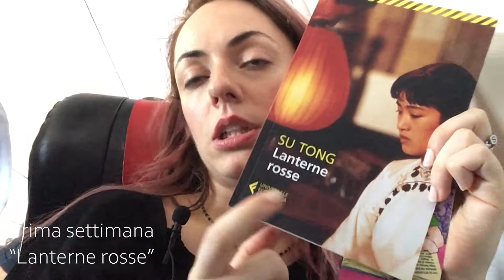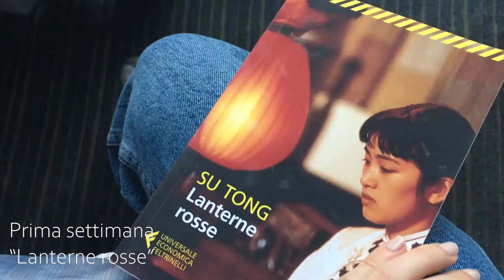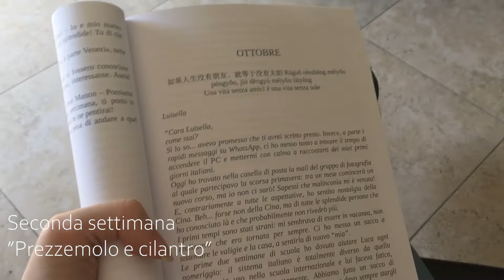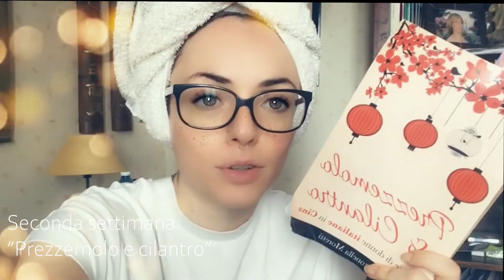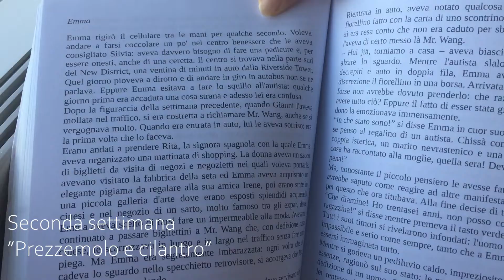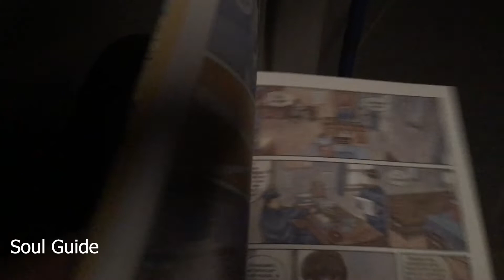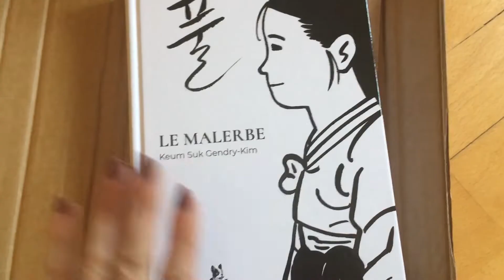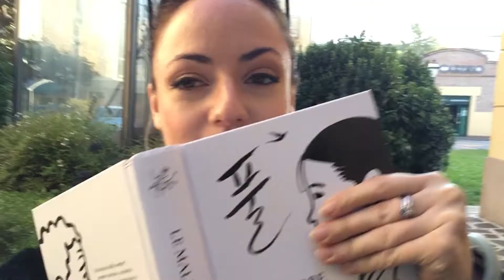LEGGO 4 LIBRI IN UN MESE - Challenge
LIBRI LETTI:

"LANTERNE ROSSE" - per acquistarlo
Siamo nella Cina pre-rivoluzionaria, in un medioevo che stenta a morire, e fra le regole che governano la casa di Chen vi è quella che dà al marito la facoltà di scegliere la donna con cui passare la notte. La bella Songlian non accetta passivamente la logica feroce della sua nuova condizione. L'inevitabile competizione con le altre mogli e il cerchio di solitudine che la imprigiona trasformano il suo coraggio e la sua protesta in armi spuntate, facendola cadere in una ineluttabile spirale di follia. Da questo romanzo (precedentemente pubblicato con il titolo "Mogli e concubine") il regista Zhang Yimou ha tratto l'omonimo film che ha segnato il definitivo ingresso della cinematografia cinese in Occidente e ha rivelato il talento dell'attrice Gong Li.

"PREZZEMOLO E CILANTRO" - per acquistarlo
Luisella, Astrid ed Emma sono tre donne molto diverse tra loro, ma le accomuna il fatto di aver lasciato la loro casa, il lavoro, la famiglia e gli amici ed aver seguito i loro mariti in Cina. Luisella è una donna solare, generosa: ama aiutare le altre espatriate, condividere notizie, fare gruppo. Astrid atterra in Cina stanca ed arrabbiata: il marito vive all'estero già da mesi e per lei badare ai due figli piccoli da sola è stato davvero impegnativo. In Cina, lontana dalle pressioni e finalmente supportata dalla presenza del compagno, comincia pian piano a ritrovare se stessa. Emma mette in stand by la sua vita per riunirsi al marito e cercare di salvare il loro matrimonio in crisi, ma i suoi sforzi sembrano vani. Assieme a loro, le voci delle altre italiane che vivono nella loro comunità expat creano un intrecciarsi di storie che danno a vita ad un romanzo corale nel quale molte espatriate si potranno ritrovare. Il libro, seppur con la leggerezza di un romanzo, rende un quadro realistico di quella che è la quotidianità delle espatriate in Cina, le loro sfide, l'entusiasmo e la fatica di vivere immersi in una diversità culturale che è al tempo stesso affascinante e incomprensibile.

"SOUL GUIDE" - per acquistarlo
Che mestieraccio, traghettare le anime dei morti verso l'aldilà, guidare il traffico dei fantasmi, essere il guardiano del confine tra la vita e il dopo vita. Eppure c'è una lieve aria di redenzione, in questo bellissimo libro di Golo Zhao, già autore dell'apprezzato Reverie. La sensazione che, anche quando si ha la vita alle spalle e l'avvenire è incerto come una notte molto buia, la speranza sia possibile. Un libro poetico e delicato, in seno alla collana cinese “bao” (“tesoro”).

"LE MALERBE" per acquistarlo
La fumettista coreana Keum Suk Gendry-Kim ha lavorato anni a questo racconto, basato sulla testimonianza diretta di una sopravvissuta, sul dramma delle comfort women, donne che - durante la guerra di conquista che il Giappone mosse contro Corea e Cina nei primi anni Quaranta del Ventesimo secolo - venivano vendute, rapite o costrette con l'inganno a lavorare come prostitute, violentate quotidianamente dai soldati. Questo libro è profondamente doloroso e rivanga un passato che spesso si è cercato di dimenticare o negare, ma che è importante conoscere e ricordare. Molto più che una biografia, Le malerbe è un racconto intimo e sentito, in cui anche la voce della narratrice è riconoscibile e importante, e si intreccia ai racconti, a volte comprensibilmente frammentari, di una donna che sente di non aver avuto un solo istante felice da quando è uscita dal ventre della madre, come dice lei stessa.